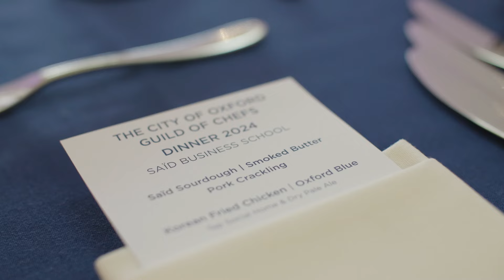Our banquet for the Oxford Guild of Chefs! A night to remember...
The team at Said Business School put on a smashing soirée on Saturday 13th April night for the Oxford Guild of Chefs.

The team served 170 elegantly dressed attendees to showcase their craft and creativity through a 6 course lip-smacking menu.

Exec head chef Steve said, “We’re shaking things up this year. For this banquet, the chefs will showcase their own dishes to reflect the food that we like to eat as a team. I’m excited to do things differently and allow this talented team to express themselves through food, showing their skills and personality behind each dish.”

The night was a HUGE success and the team have raised the sky-high standard for future feasts!